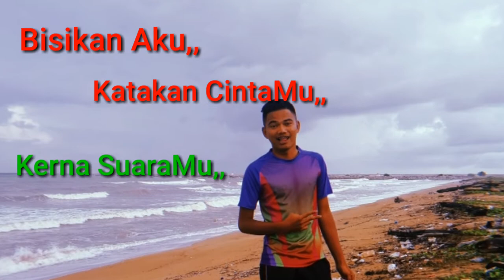Harry Khalifah (Lyrics)-Suaramu Syairku (cover)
slide hanya sebagai hiasan mengisahkan perjalanan 2 sahabat. . bukan gay!!!bukan kunyit!!!...